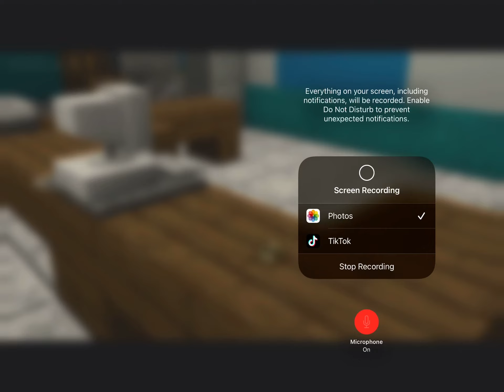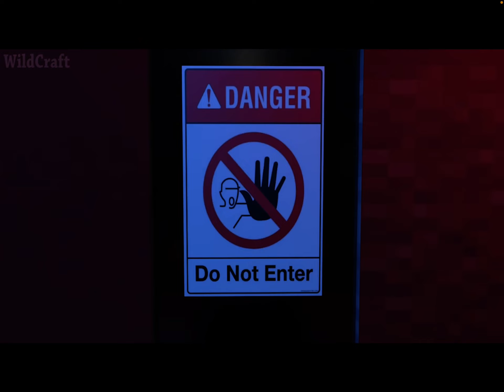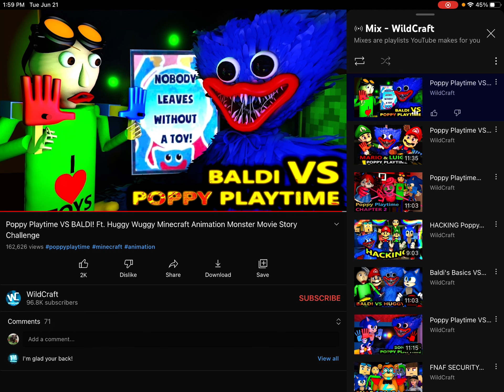Baldi vs huggy wuggy Animation part 1!!!